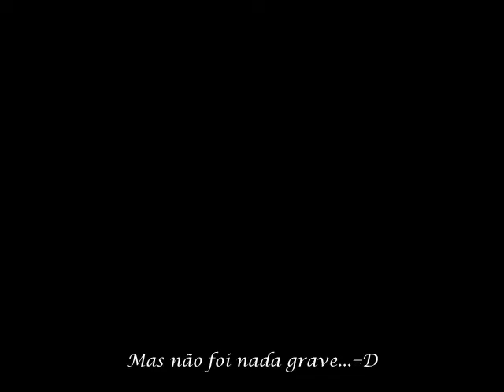Kobe Concerto - Harborland